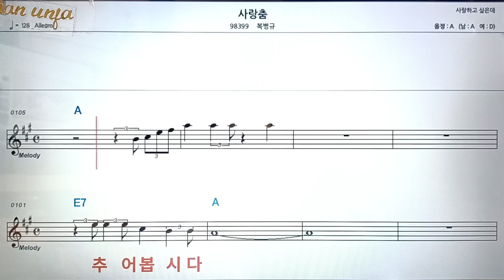사랑촌/복병규👍악보, 코드,가사,Karaoke*가라오케 반주